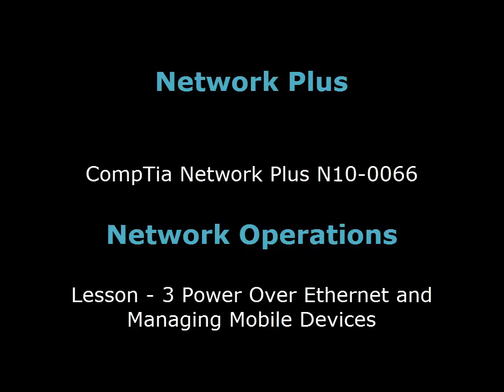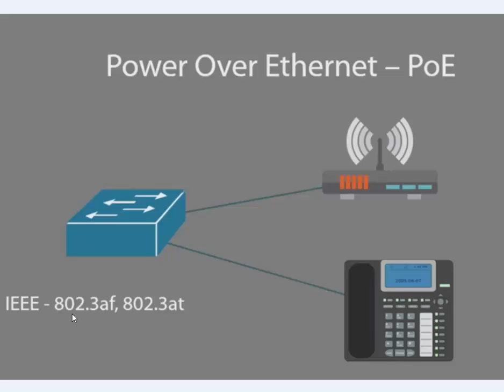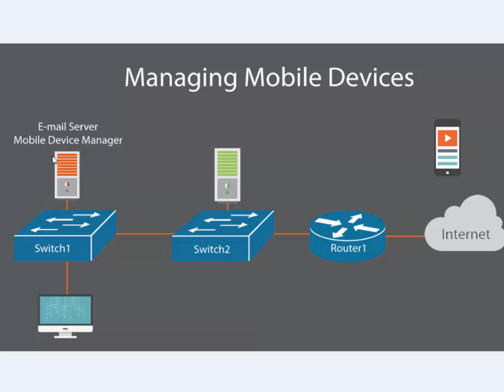CompTia Network + N10-0066 Lesson - 3 Power over Ethernet and Managing Mobile Devices